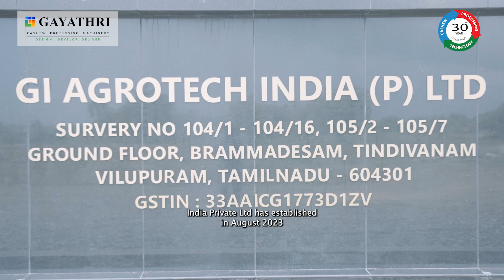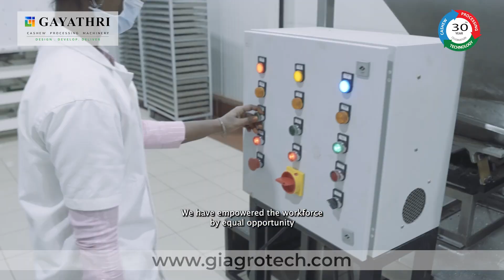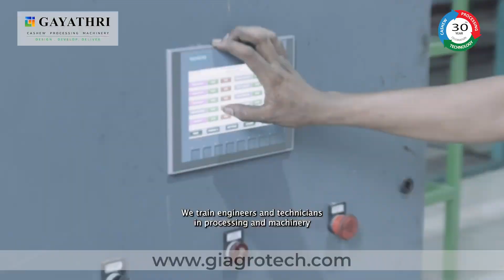Center of Excellence for Cashew Processing Technology | Gayathri Cashew Processing Machinery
Center of Excellence for Cashew Processing Technology, Bench mark for Cashew Industry from "Gayathri cashew processing machinery"